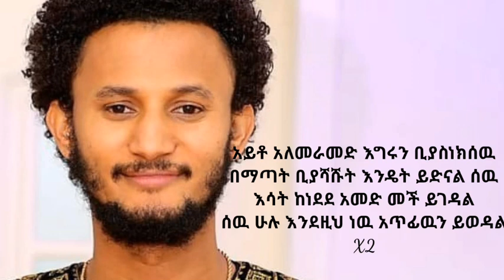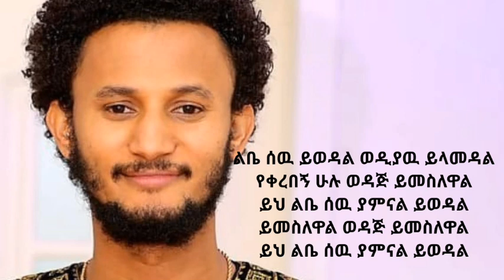Dawit Tsega # Leba sew yewedal with lyrics | ethio music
The channel will upload more ethio music with their lyrics and some tips of tech